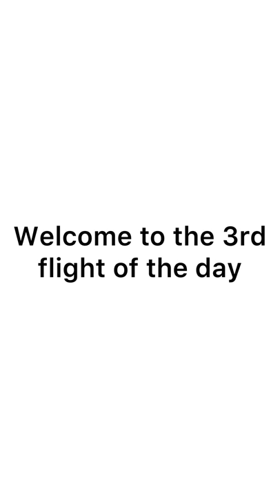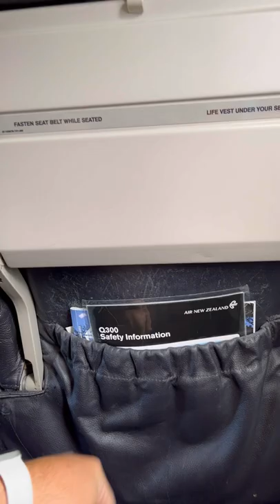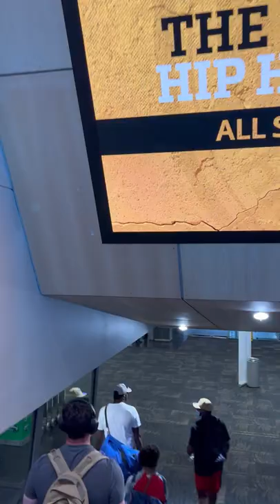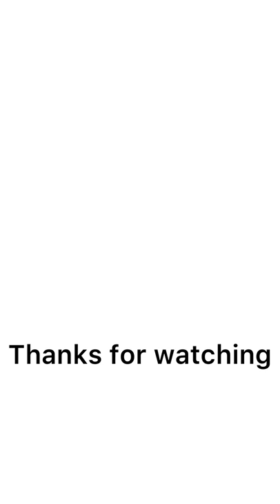Nelson to Wellington Air New Zealand Q300 Flight Report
Flying Nelson to Wellington
NZ8316 Bombardier Q300 ZK-NER

Music